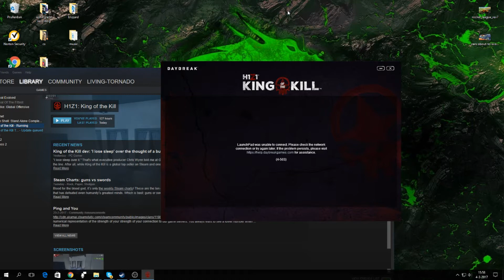THE WORST GAME I EVER PLAYED